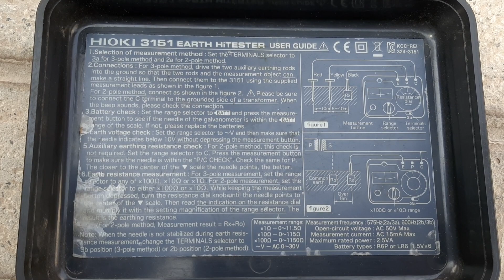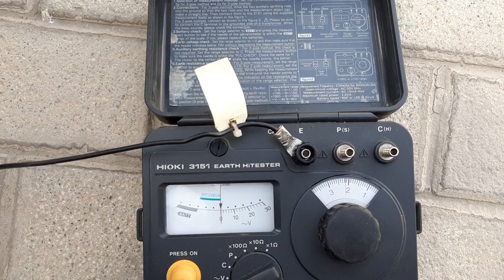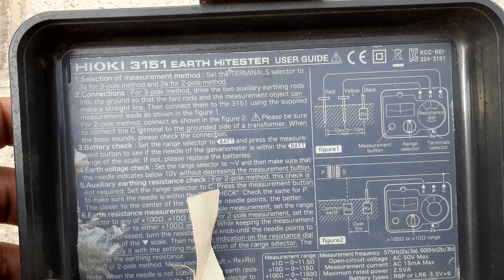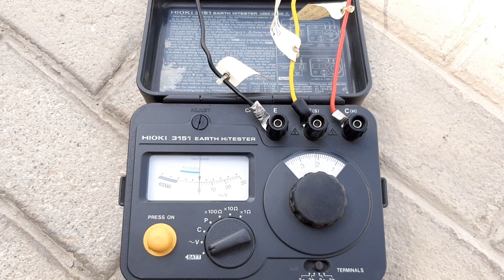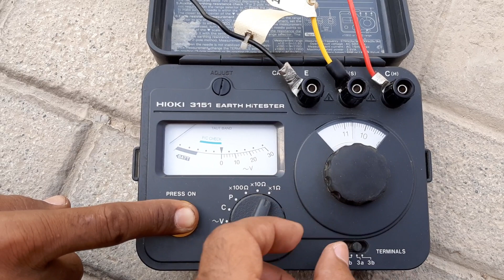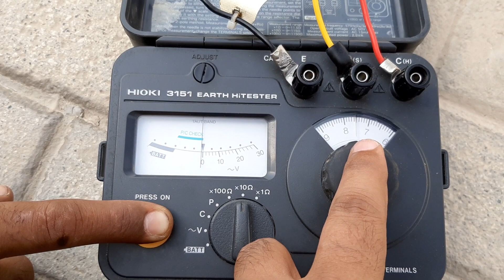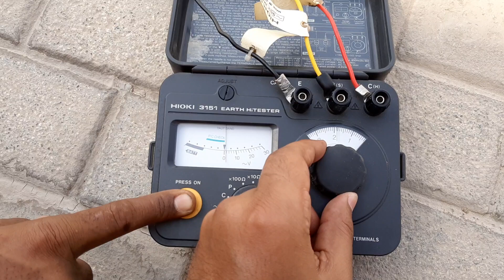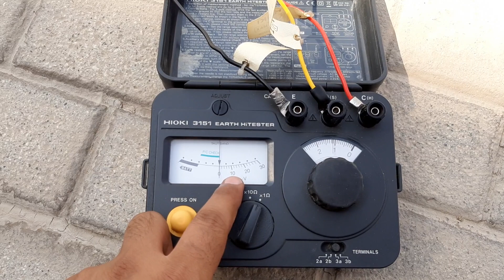How to check Earthing with Megger 2020 | Grounding Testing Megger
Earthing and earthing test is briefly explained in this video
Earth Resistance
Definition: The resistance offered by the earth electrode to the flow of current into the ground is known as the earth resistance or resistance to earth. The earth resistance mainly implies the resistance between the electrode and the point of zero potential. Numerically, it is equal to the ratio of the potential of the earth electrode to the current dissipated by it. The resistance between the earthing plate and the ground is measured by the potential fall method.
The value of the earth resistance for different power stations is shown below
earthing \ earthing test
Large Power Station – 0.5 ohms
Major Power Station – 1.0 ohms
Small Substation – 2.0 ohms
In all other cases – 8.0 ohms
The region around the earth in which the electrode is driven is known as the resistance area or potential area of the ground. The fault current which is injected from the earth electrode is passing away from the electrode in all directions shown below in the figure. The flow of current into the grounds depends on the resistivity of the soil in which the earth electrode is placed. The resistivity of the soil may vary from 1 to 1000 ohm-m depends on the nature of the soil for earthing with earthing test.

grounding test procedure,earthing,grounding,earthing system,lightning,earth,rod,earth pit,lightning rod,protection